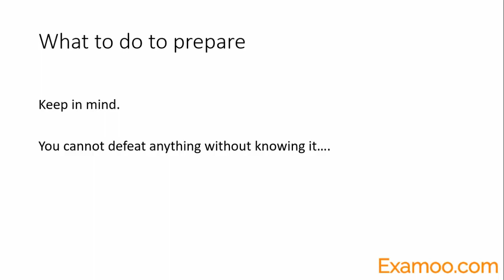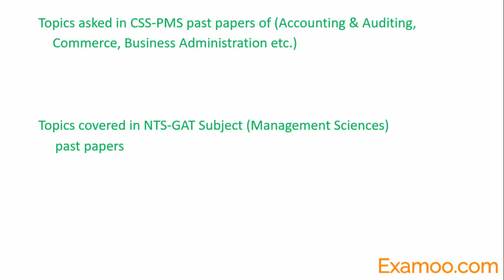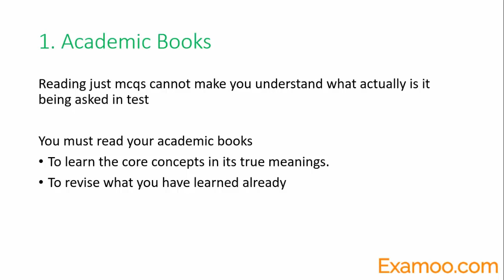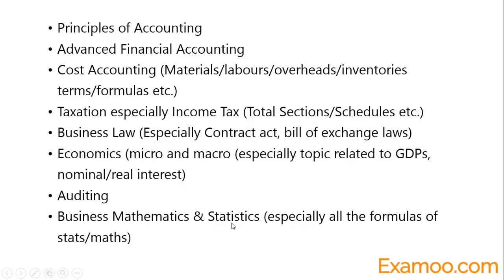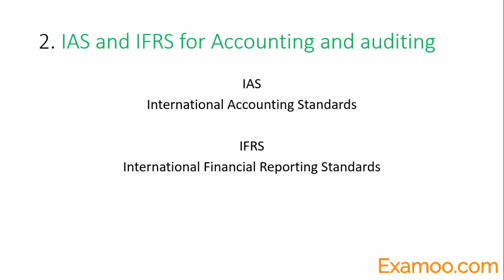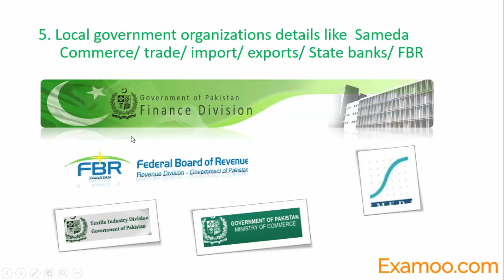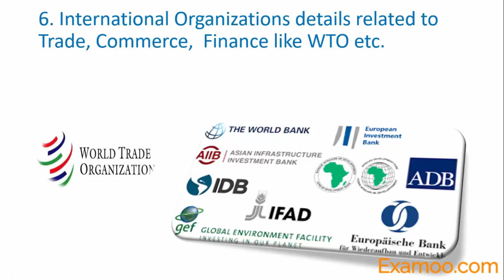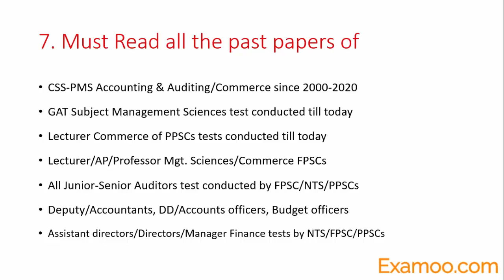How to Prepare and Cram Lecturer Commerce Test [A Definitive Guide]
How to prepare for the Test of Lecturer Commerce conducted by Public Service Commission very useful tips which you may not have listen before.
very important points to cover in you lecturer commerce test studies